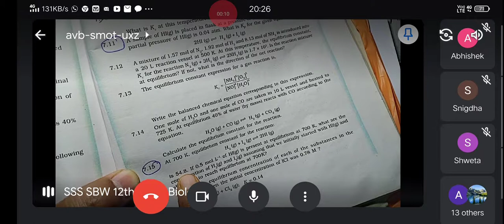11chem equilibrium dt 12.12.20(1)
11chem equilibrium dt 12.12.20